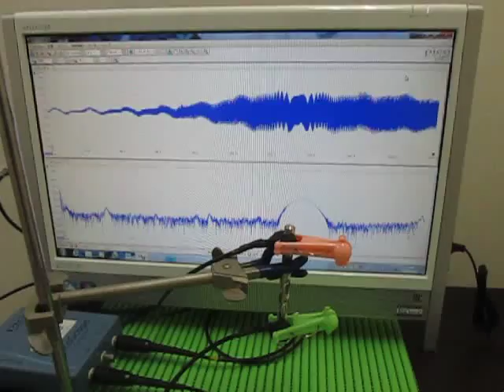超音波発振計測解析システム（超音波テスター Ultrasonic Tester）